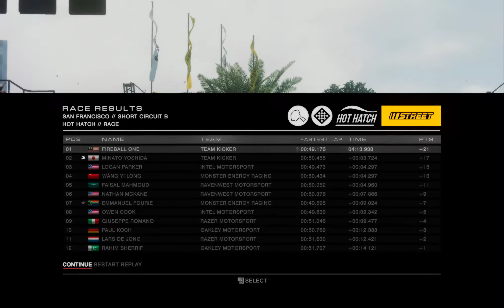GRID Autosport | Season 2 | Street | San Francisco